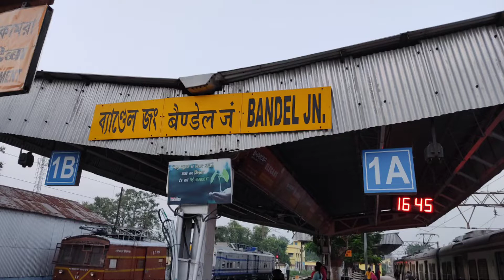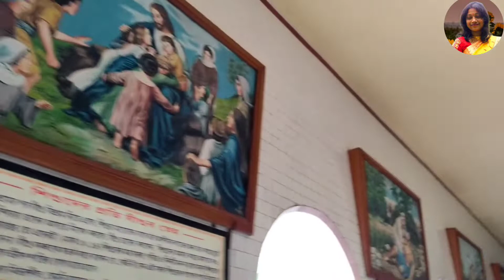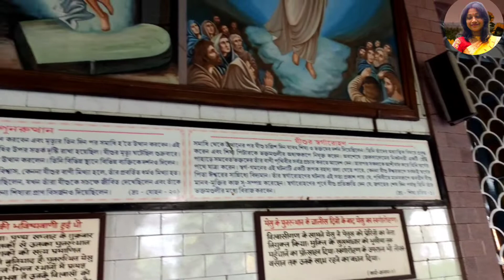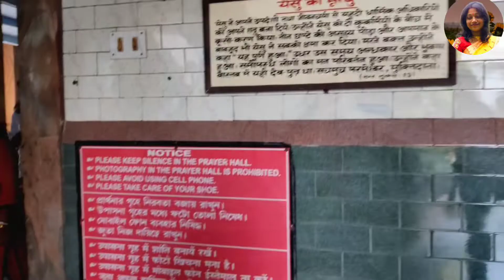ব্যান্ডেল চার্চের সাথে জড়িত পুরনো ইতিহাস||Bandel Churche||Hooghly West Bengal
Bandel Churche is one of the oldest Christian churches in west bengal,India.
situated in Bandel, Hooghly district of West Bengal.It stands as a memorial to the Portuguese settlement in bengal.
Founded 1599.Bandel churche#